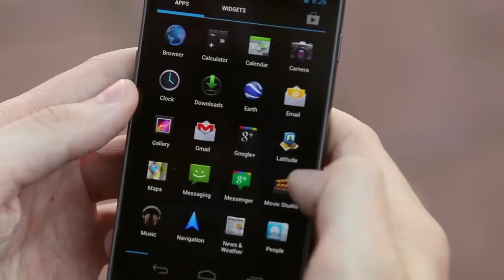It's the TED Android app!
Watch this 1-minute promo for the TED Android app (starring a few of TED's engineers, designers, staffers and pals). Watch Mikko Hyponen and many more great speakers in the park, at a cafe, over breakfast ... 1000+ talks, 1000+ devices, 1000+ places to watch!